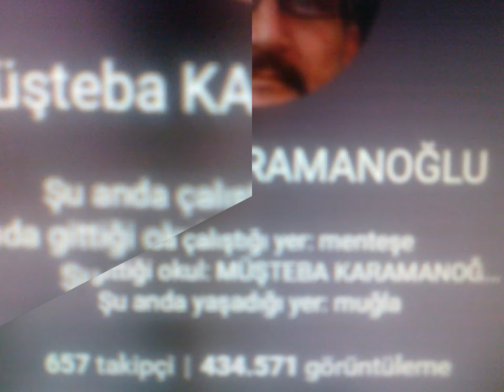Muğla - Müşteba Karamanoğlu - Google Beğeni Ana sayfa . 434.571 ---- Slayt Gösterim